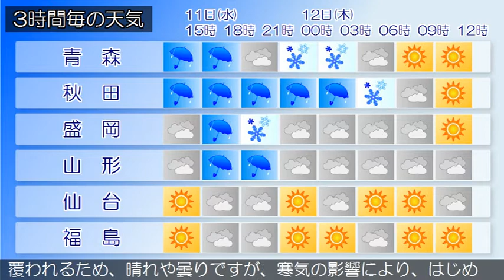2020/03/11 東北地方の天気予報 昼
西部では１１日夕方まで、東部では１２日明け方まで、強風に注意してください。宮城県では、１１日夕方まで高波に注意してください。低気圧がオホーツク海にあって、北東へ進んでいます。一方、高気圧が華中にあって東へ移動しており、本州付近は西高東低の気圧配置となっています。東北地方は、曇りや晴れで、日本海側を中心に雨の降っている所があります。１１日は、西高東低の気圧配置となるため、日本海側は雨や雪の降る所が多いでしょう。太平洋側は曇りや晴れで、雨や雪の降る所がある見込みです。１２日は、高気圧に覆われるため、晴れや曇りですが、寒気の影響により、はじめ日本海側を中心に雪や雨の降る所があるでしょう。